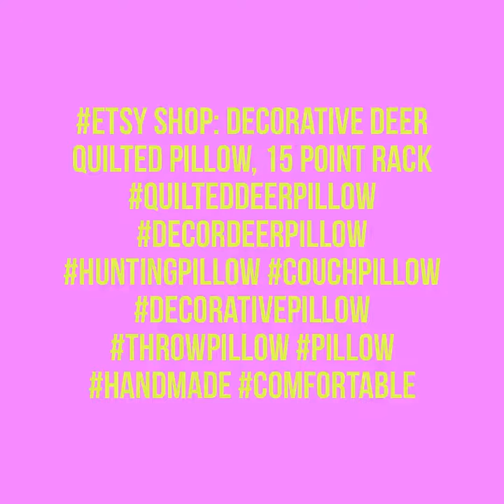etsy shop: Decorative Deer Quilted Pillow, 15 Point Rack quilteddeerpillow decordeerpillow hunt…